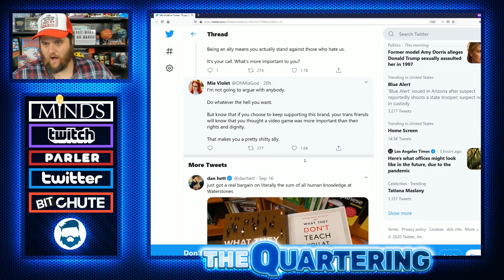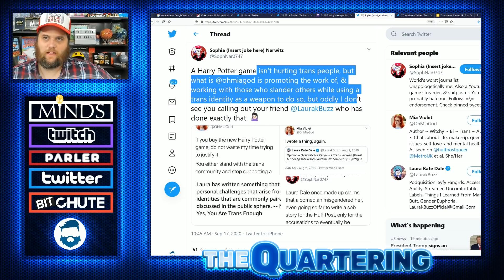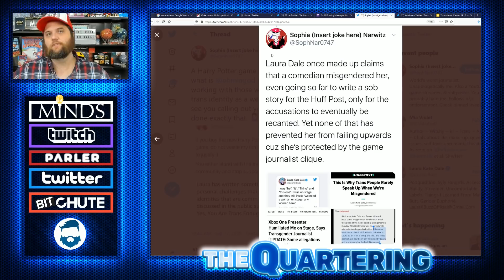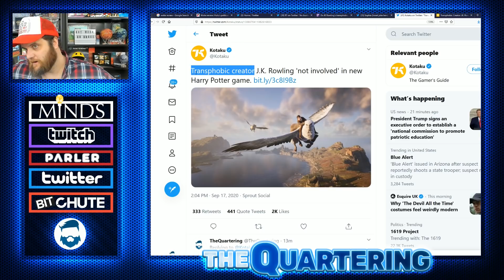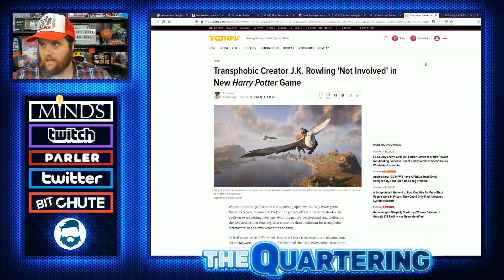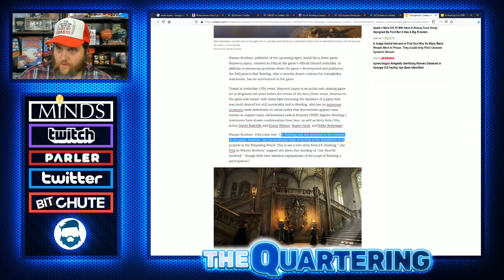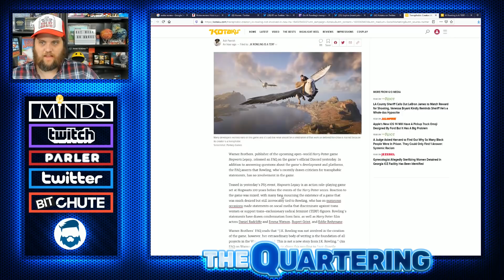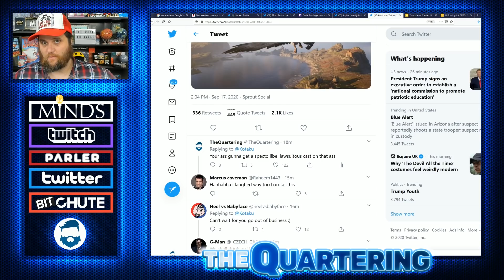SJW's Try & FAIL To Cancel Hogwarts Legacy & Kotaku SLANDERS JK Rowling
It appears its JK rowling versus the world as the new harry potter hogwarts legacy video game is already facing calls for boycott and slander from kotaku